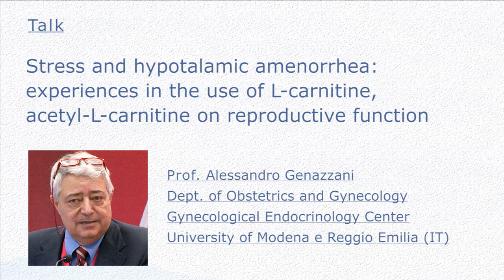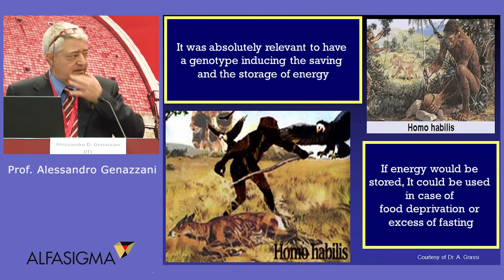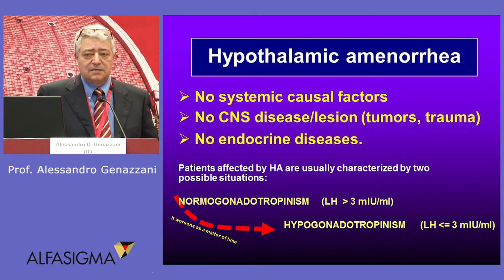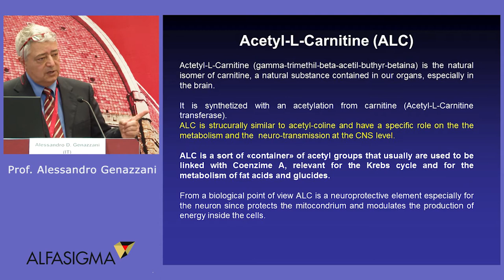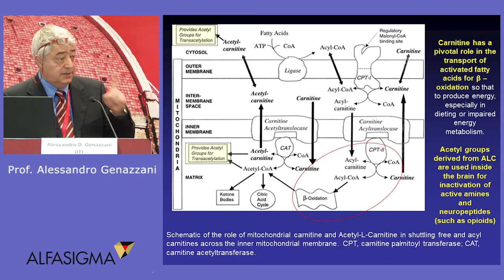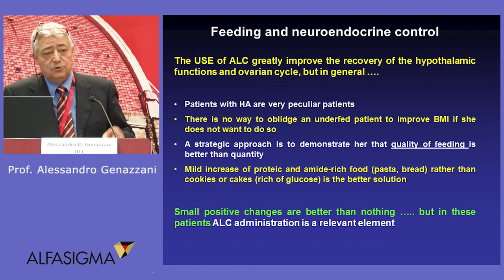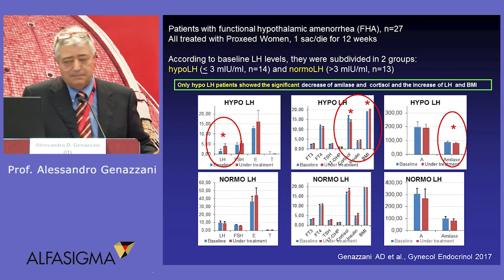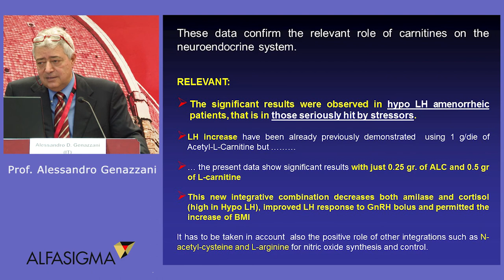Genazzani AD Stress and hypotalamic amenorrhea: ...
Alfasigma symposium at International Society of Gynecological Endocrinology